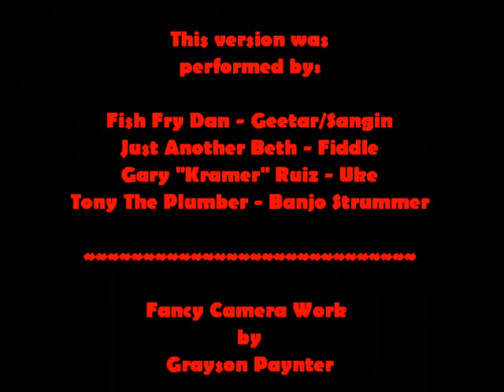Blow Up Yer TV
Fish Fry Bingo con Los Hermanos Barrachos playing Spanish Pipe Dream by John Prine on NYE 2009 at the Flack Farm